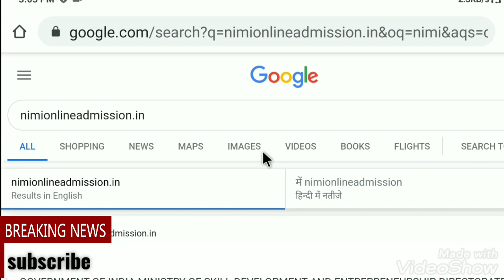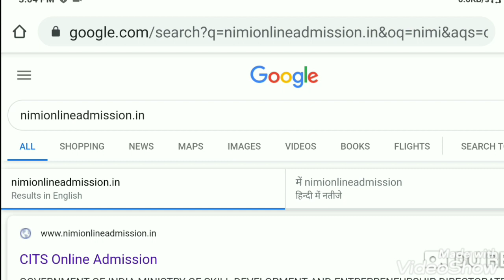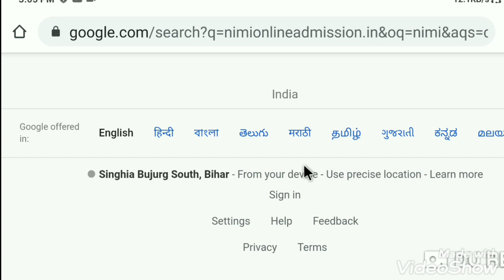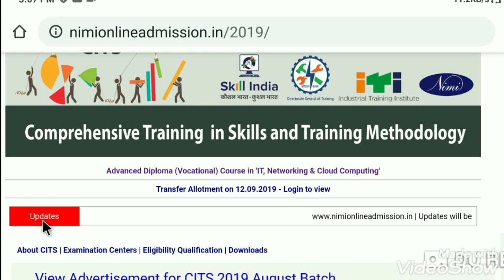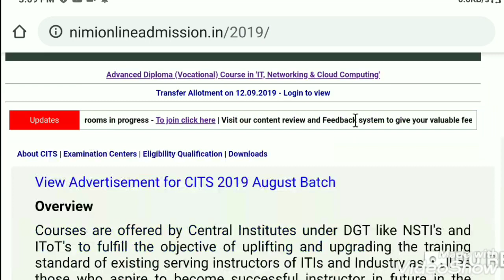cits / cti-2020 || registration के लिए dgt द्वारा नोटिस जारी किया गया